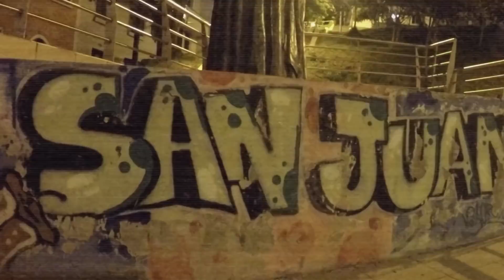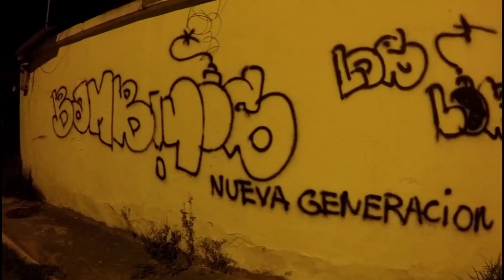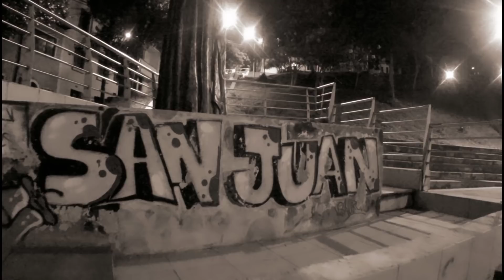Entrando en los Barrios más Peligrosos de Quito 🔪 EPISODIO 11🔪 SAN JUAN 💥 Nocturno 🔪 Iván Grich 💥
SAN JUAN/ Se dice que es uno de los barrios más Peligrosos de Quito🇪🇨 en esta serie me introduzco en los barrios altamente inseguros.. 👇👇👇 Episodio 11👇👇👇

les agradezco full mis Loc@s 💥

San Juan , calle peligrosa, barrios peligrosos,